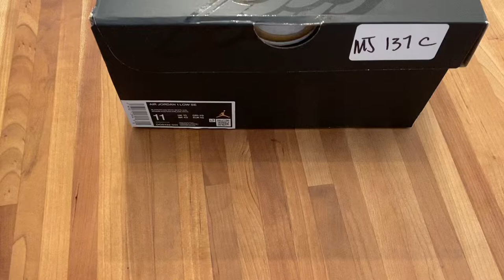Air Jordan 1 Low Se Wear Away "Onyx/Sail Black/White"